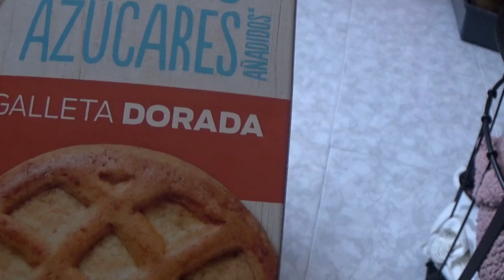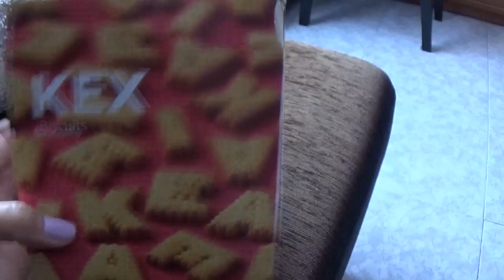VLOG 1706 NO SE SI ESTO VA A ECHAR PARA ADELANTE